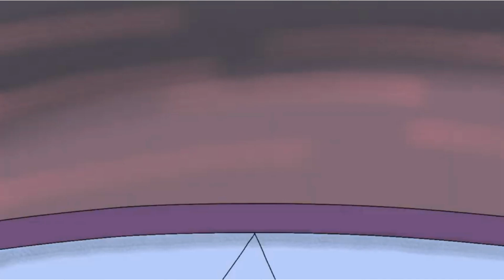Other Friends Spinel but matt (among us oc) full